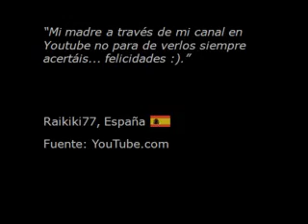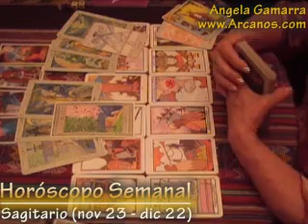Horoscopo Sagitario 29 de marzo al 4 de abril 2009 - Tarot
Video Horoscopo Semanal de - Lectura del Tarot en Español a nivel mundial. (...En un mundo dominado por la
incertidumbre...NOSOTROS TENEMOS LA RESPUESTA)